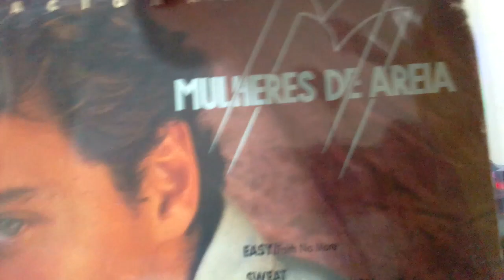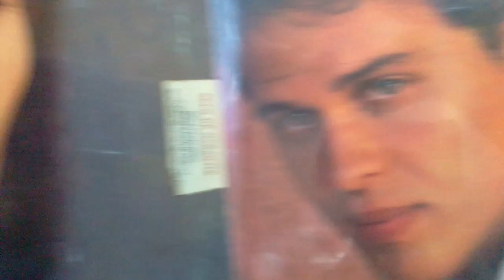Mulheres de Areia Internacional